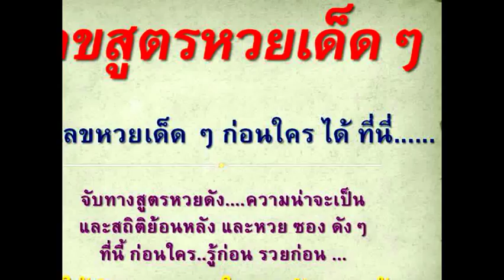เลขสูตรหวยเด็ดๆ เด่น บน-ล่าง กำลังมาแรง ถูก2งวดติดแล้ว1-2-59(หมูเซียน)Thailand lottery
Thailand lottery เลขสูตรหวยเด็ดๆ รู้เลขหวยเด็ด ๆ ก่อนใคร ได้ ที่นี่.
เป็นแนวทางในการตัดสินใจ
ระมัดระวังในการลงทุนแต่ละครั้งด้วย นะจร้า.

โชคดี รวย รวย เฮง เฮง...
ถูกหวยกันทุกงวดนะจร้า.